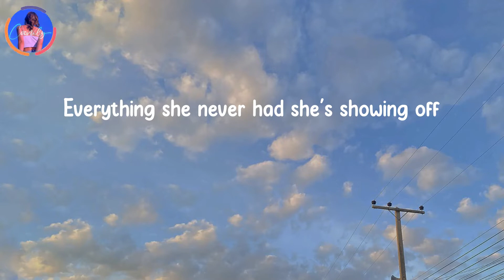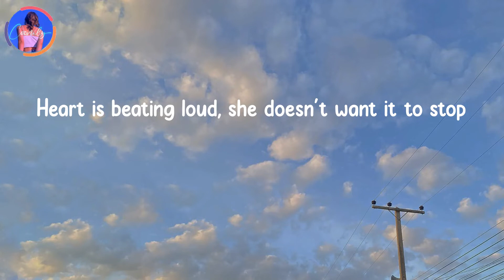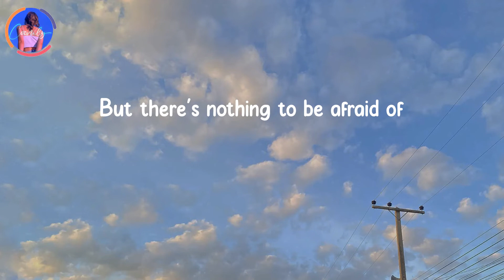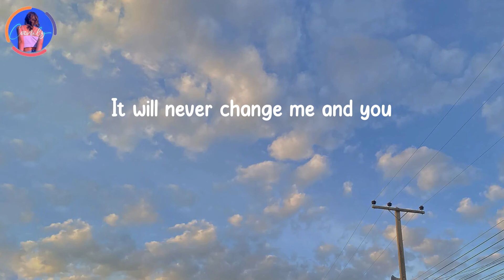Night Changes - One Direction (Lyrics) | Disappearing when you wake up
Disappearing 𝘄hen 𝘆ou 𝘄ake 𝘂p - 𝗡ight 𝗖hanges - 𝗢ne 𝗗irection (Lyrics)